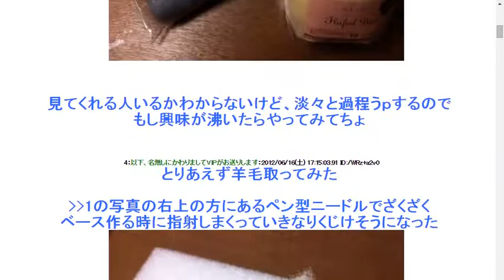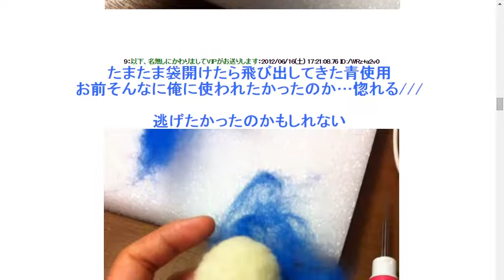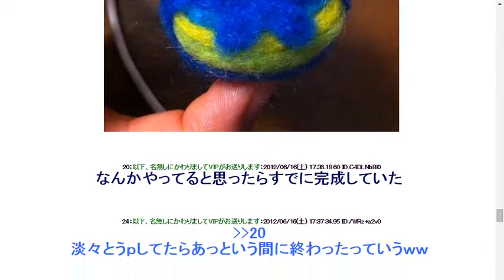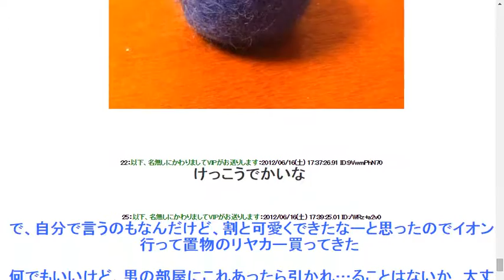羊毛フェルト初心者が卵っぽいマトリョシカ作ってみた｀・ω・´ﾉ